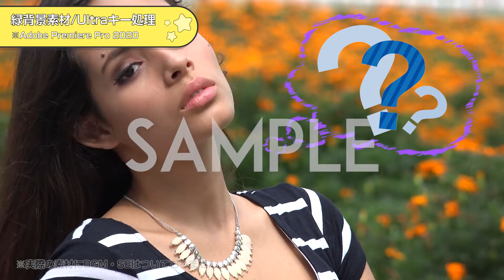【無料動画素材】感情表現_空のフキダシ（線）,ふきだし,吹き出し,フキダシ,空,bubble,想像,妄想,紫,線,ライン,フリー素材,フリー動画素材,グリーンバック【商用利用可】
その他の利用規約についても必ず確認して頂いた上でこちら

シンプルなもこもこの吹き出しが現れる感情表現素材です。
中は塗りつぶさず紫色の線だけで表現したフキダシとなっています。
素材は使いやすいように、
あえて動画の左上に吹き出しを配置しています。

【使用用途】
登場人物やキャラクターが考え事をしている時に
使うことを想定しています。

【使用方法】
緑背景の素材なので、
クロマキー機能で背景を透過して使用してください。
イラストなど他の素材と組み合わせて使うことを想定しています。

他の素材を吹き出しの上に配置するときは、
編集ソフトでフェードなどのトランジションをかけるのがおすすめです。